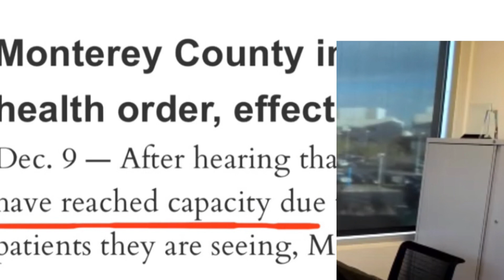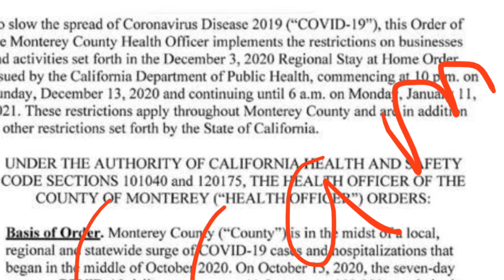Monterey Health officer Edward Moreno lies about the state of hospitals .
Edward Moreno said that they are out of beds ... hospitals are at full capacity ICU patients being put ‘anywhere’ as no room . Staff working so hard ..
see my next video for THE TRUTH ‼️‼️‼️